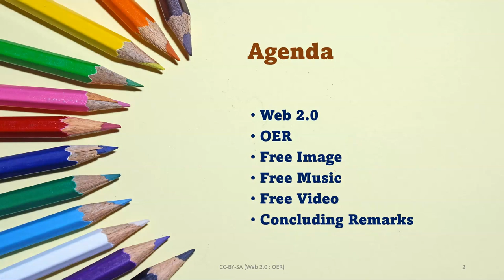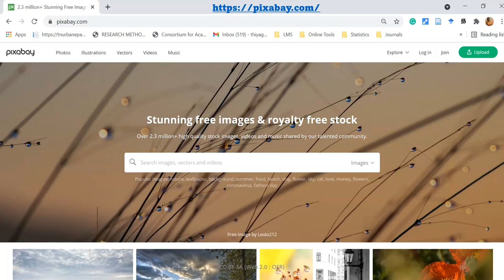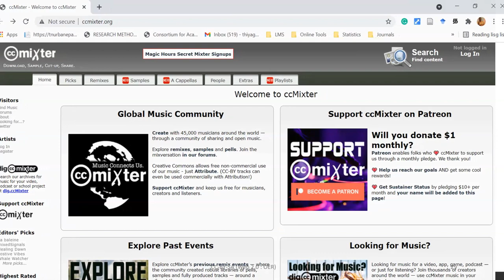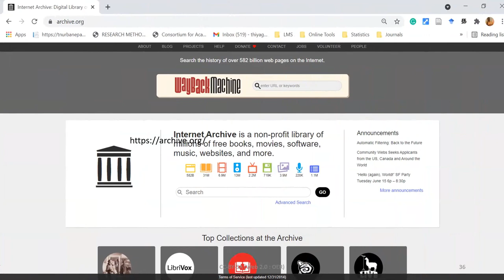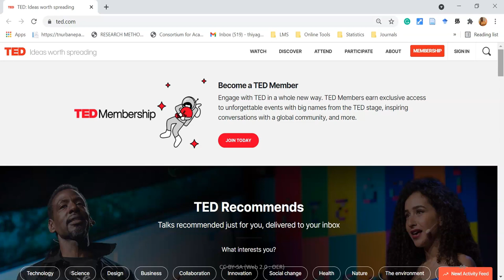Web 2.0: Free and Open Educational Resources (Free Images, Music and Video)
Web 2.0 tools are free digital platforms that can be used for creating and sharing teacher or student-generated projects and products. This video provides a lot of insights about the different web tools related to downloading and uploading free images, music, and video.